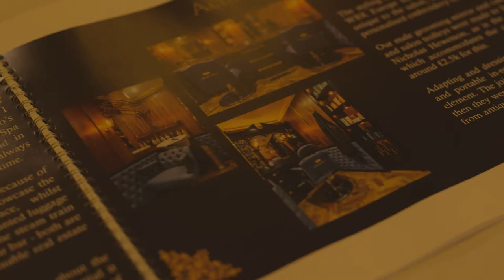Meet the MWIT17 winners – Matthew Curtis at The Rosewood, Best New Salon | Creative HEAD Magazine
Voted the nation's most delectable addition to the salon market by the Most Wanted judges, we chat to Matthew Curtis about his Best New Salon 2017 win.